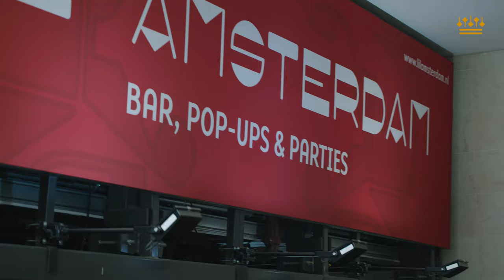Club Night | Concertgebouworkest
Club Night gives you the chance to enjoy exciting music performed by musicians of the Concertgebouworkest in a relaxed atmosphere at a special venue.